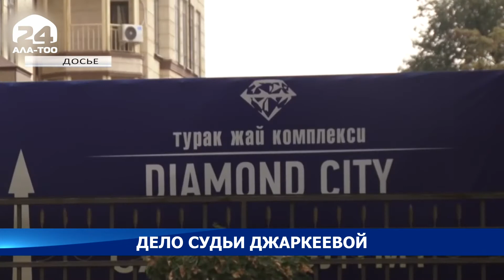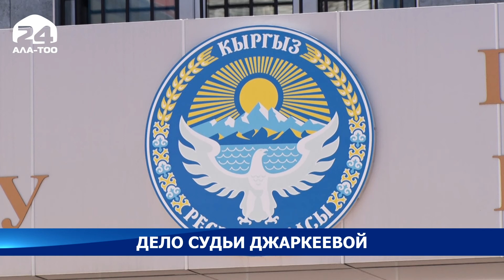Дело судьи Джаркеевой. Манас Арабаев дал показания против Раисы Атамбаевой